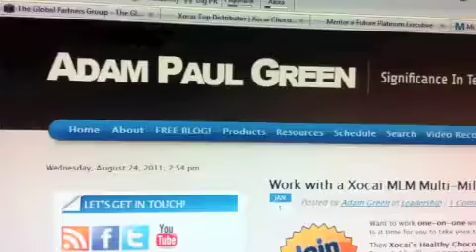DISCOUNT TIRE Scam! | Refuse to Honor Warranty | 89 E 12450 S, Draper, UT 84020| (801)619-479